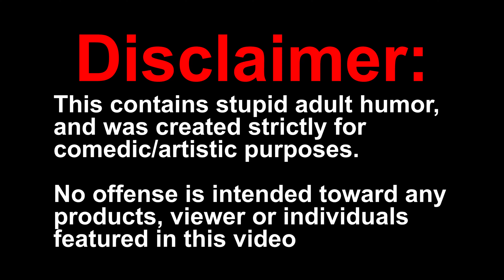Who needs strategy when you can just hold W - Crossout Clan Wars - BOV vs CZC, KJ and PAPI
Hi guys hope you enjoy this one. Have a Nice day o7

🎬 Chapters:
00:00 - BOV vs CZC
03:38 - BOV vs KJ
13:08 - BOV vs PAPI